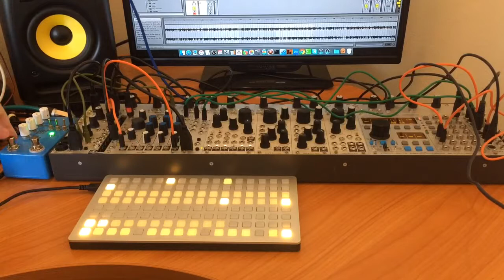3:38 by mudlogger (eurorack, modular, monome, acoustic)